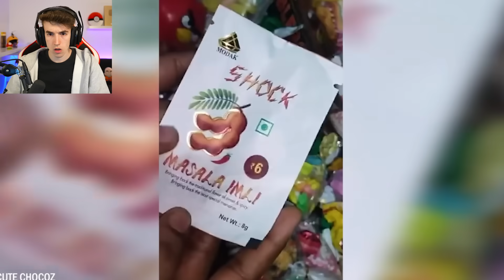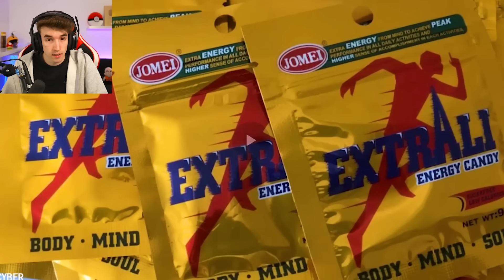Los 10 Dulces Más Peligrosos Del Mundo Que No Deberías Comer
Los 10 dulces mas peligrosos del mundo que no deberias comer